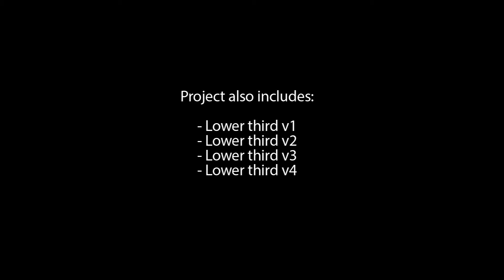Retro TV strikes back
Project available in all colors
Plugins are AE compatibile
12 Video placeholders
11 Text placeholders
1 Place for your logo
4 Lower third designs
112 seconds long presentation
3d pre rendered background
Videos in preview are not included

The images (creative commons) used are not included: Already Gone Katy Rodriguez Look Book MDS | Store Loop Palma Pictures "Barcelona"